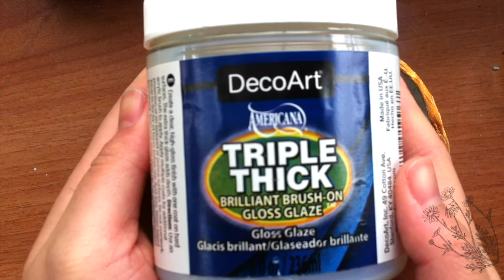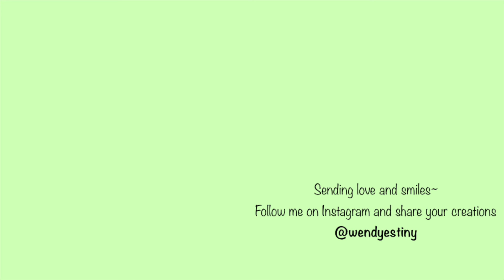DYI - Make an Easy Air Dry CLAY Pot - Marble Design